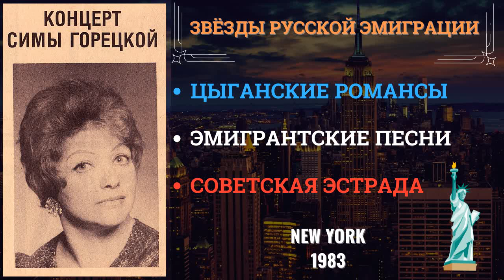Сима ГОРЕЦКАЯ, "Концерт в Нью-Йорке" (1983). Эмигрантские песни. Советская эстрада. Цыганский романс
Сима ГОРЕЦКАЯ (Зайцева) принадлежит к числу забытых звезд эстрады третьей волны. До эмиграции она была солисткой Киевской оперетты, а оказавшись в Штатах, пела в ночных клубах.
Концерт, представленный вашему вниманию сегодня, состоялся в Бронксе в 1983 году.
Певице аккомпанирует ансамбль в составе:

Владимир Зайцев - фортепиано
Лев Забежинский - гитара, балалайка
Владислав Овецкий - скрипка

Надеюсь вам придется по душе разнообразный репертуар певицы, ее красивый голос, а главное - атмосфера того времени, которая слышится даже сквозь шум оцифрованной пленки.

Запись из коллекции Андрея Зеленева (США).

Трек-лист:

1. От зари до зари - 00:10
2. Я ищу человека - 03:33
3. Чубчик - 06:06
4. Кони-звери - 07:40
5. Зима - 10:48
6. Панама - 13:05
7. И льется песня - 14:58
8. Тополиный пух - 17:00
9. Лунный свет - 20:25
10. Дорогой длинною - 23:02
11. Гитара, громче звени струнами - 26:11
12. Марджанджа - 29:25
13. Две гитары - 31:58
14. Гори-гори - 34:30
15. В старину бывало к милому - 36:25
16. Семеновна - 38:38
17. Москва Златоглавая - 41:08
18. Очи черные - 43:52

ОБРАТИТЕ ВНИМАНИЕ НА ДРУГИЕ ИМЕНА В ПЛЕЙЛИСТАХ "ЗВЕЗДЫ РУССКОЙ ЭМИГРАЦИИ" и "РУССКИЙ ГРАМОФОНЪ":

ОБРАТИТЕ ВНИМАНИЕ НА РАЗДЕЛ "ВИДЕО-АРХИВ":

Михаил Шуфутинский, Саша Фельдман, Сюзанна Теппер и Валерий Моисеев в ресторане "Moscow Nights" в Лос-Анджелесе, 1988

Узнать больше о культуре и музыке русского зарубежья, а также о советском музыкальном андеграунде можно на сайте

Шансон - Портал - все самое интересное в мире жанровой песни!